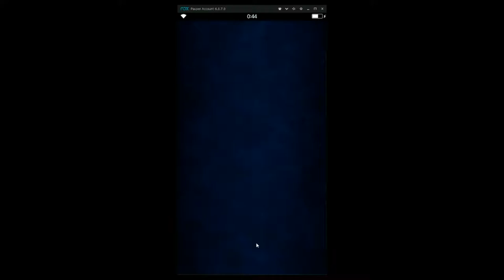FFBE Friend Summon Unit Challenge (F2P) - Demon Chimera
Entering the grand halls of the Moogle library, the gang prepares to do some much-needed research on what's known about espers. As they begin their search, Maxell hears a gentle whisper in the air. Approaching the source of the sound, he finds a curious book that's cold to the touch. As he open it, a wave of hot air rushes at his face, the scent of ozone filling the air.

"Uh oh…," the rest of the group hears Maxell say. As they turn around, they see the problem…

Notable equipment:
• Aegis Shield (The Son of Medici)
• Cautery Sword (Monster Carnival)
• Dragon's Roar (Vision of Bahamut)
• Elven Staff (Dracotaur Lancer)
• Frying Pan (Fabul Castle Guard)
• Grasping Sphere (Conqueror of Izander)
• Kimono Vest (Dracotaur Lancer)
• Prodigy's Goggles (Dracotaur Lancer raid summon TMR)
• Rico's Combat Gloves (The Son of Medici)
• Rico's Jumpsuit (Premium Bundle)
• Ring of Toughness (Nibelheim)
• Shinra Beta (Destroy the Reactor)
• Swelling Power (Vision of Bahamut)
• U-24 Zabijak (The Son of Medici)
• Wind-up Alphinaud (March on Garuda)
• Wind-up Minfilia (March on Garuda)

Notable materia:
• Follower's Oath (March on Garuda raid summon TMR)
• Hustle Dance (Monster Carnival)
• Thunderous Avoidance (Nibelheim)
• Toughness (Destroy the Reactor)

FFBE Standard Unit Challenge Rules
☑ Units: Can only use units obtained from
standard summon pool (i.e., "friendship
point" summons).

☑ Friend Units: Disallowed

☑ Items/Materia: Can only use that which
the team obtained on its own without the
help of friend units. Applies to storyline,
events (King Mog, Raids, etc.), trials,
Colosseum, etc.

☑ TMRs: Not allowed unless it's from
a standard summon unit, raid unit, or if the
team acquired it through King Mog
(e.g., Ribbon during Monster Carnival).

ATTRIBUTIONS
Music
Unknown artists (IF YOU KNOW WHO'S SONG THIS IS, PLEASE MESSAGE ME)
➤ Rise

SOUND EFFECTS
Creative Commons 0 License